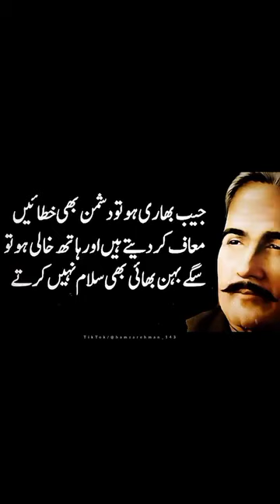9 June 2024